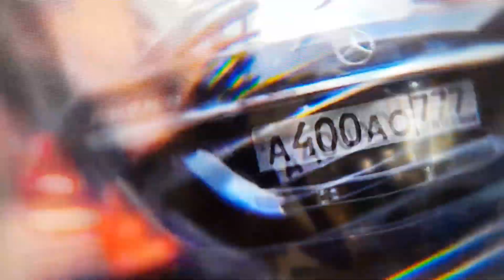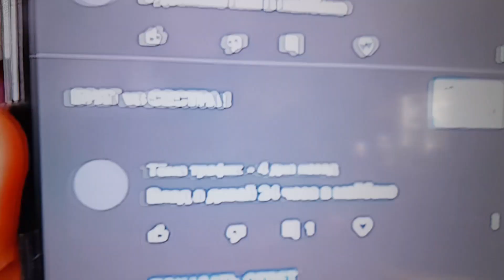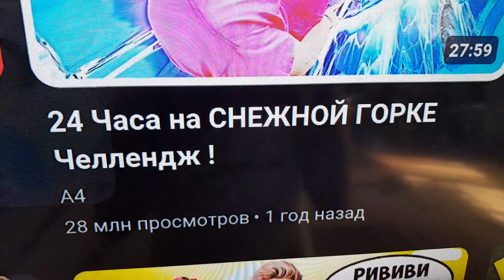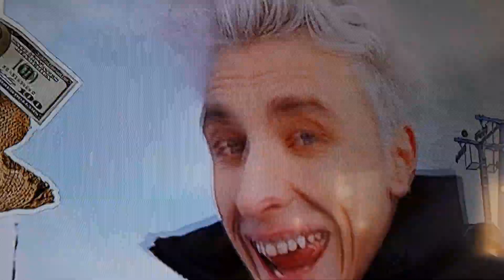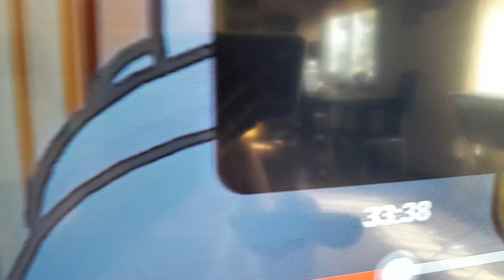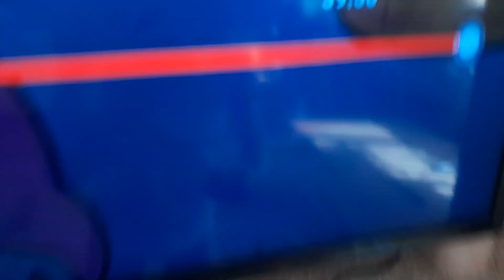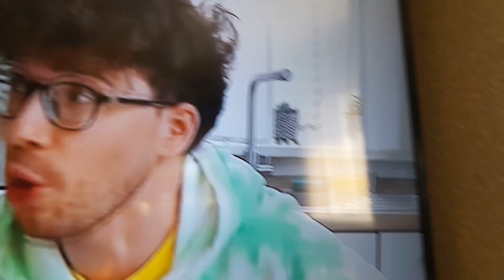А4 VS А4 СТАРОВО